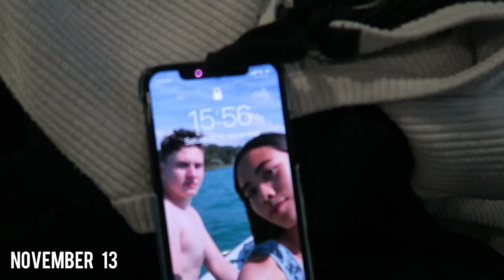no running water? cape town vlog - day 1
and tiktok: @maixadeline